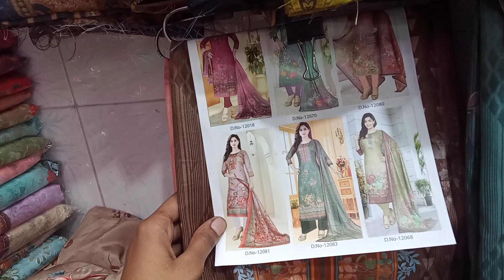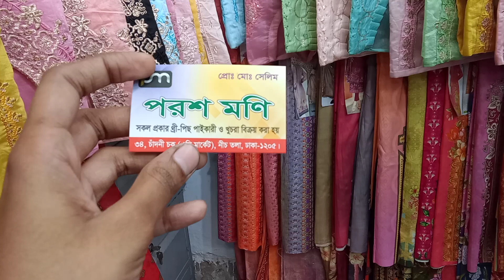Eid special fashionable three piece(01906842164) collection in gawsia market..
assalamualaikum

অর্ডার করার জন্য কার্ডে থাকা নাম্বারে যোগাযোগ করুন।